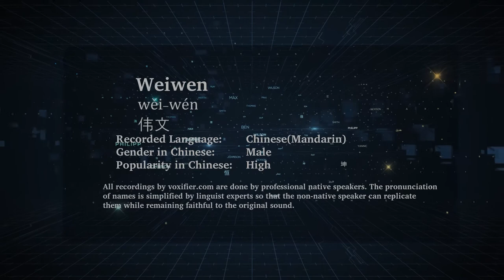How to Pronunce Weiwen (Wěi-Wén, 伟文) in Chinese (Mandarin) - Voxifier.com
This is the Chinese (Mandarin) pronunciation, gender, and phonetics recording of the name Weiwen (伟文, Wěi-Wén). The same name may exist in other languages with different pronunciations. Check the meaning of name along with other possible pronunciations or similar names for free Voxifier uses the help of expert linguists to simplify pronunciations by replacing some special sounds with sounds more commonly available across all languages.